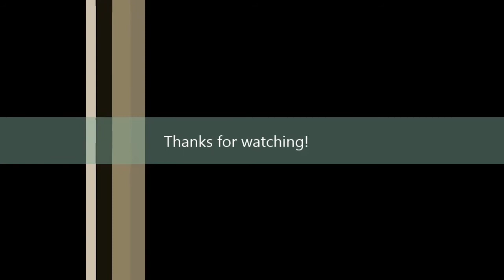[Artsy fartsy] Request on DA: Lorelei - colouring process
Hope you liked! If you want me doing more of this, just tell me, I'd be happy to.